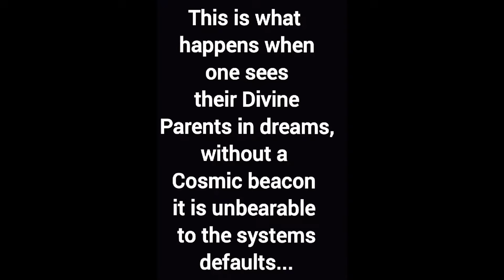The Ragnarok Effect Pt 1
Visit https:\\Galighticus.com for more information about our movement!